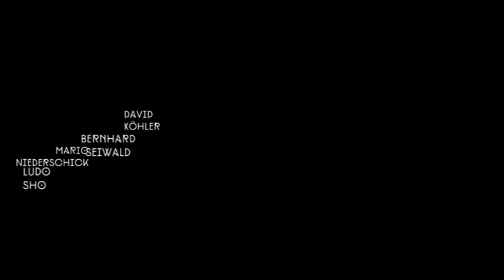Maigeborn: Lass di falln 04 2015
Lass di fallen - die Abschlussnummer vom 10-Jahre Maigeborn Konzert!
Es war ein stimmiges Jubiläum - vielen Dank allen Beteiligten!